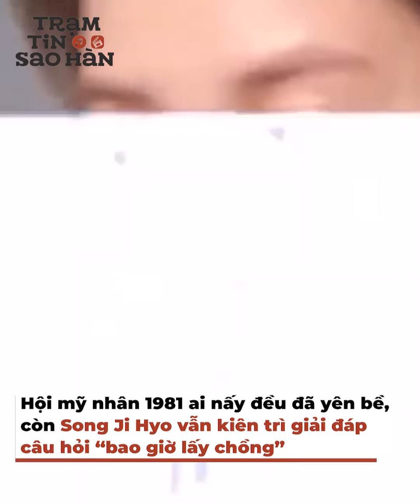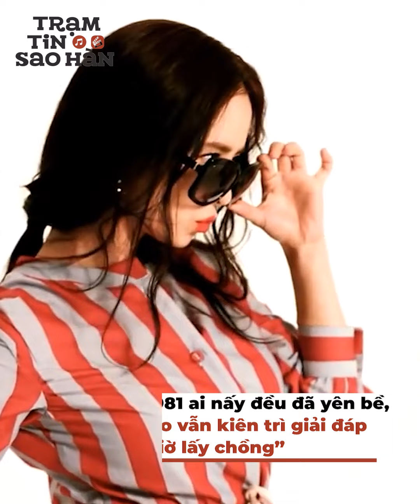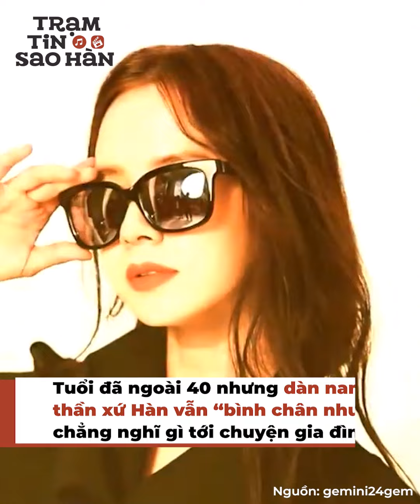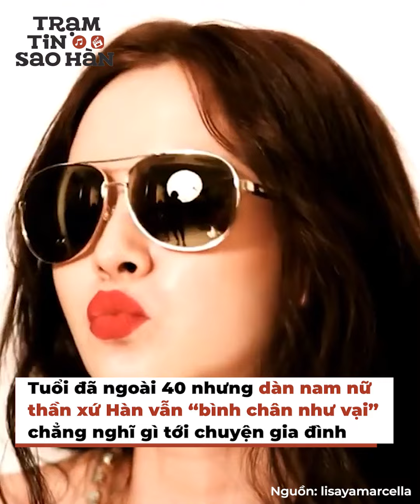Lee Jun Ki và dàn sao Hàn sống kiểu “làm việc thôi, yêu đương quên đi” | Trạm Tin Sao Hàn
Đường tình duyên trong showbiz Hàn năm 2022 này phải nói là nở rộ rực rỡ. Đến cả những ngôi sao gần như không đề cập chuyện yêu đương bao giờ Gong Hyo Jin, Jang Na Ra… cũng nối nhau “đơm hoa kết quả”. Ấy vậy mà, trong một năm thần Cupid năng suất như thế, tôi vẫn chưa thấy cây đào hoa của những nam nữ thần dưới đây có chút động đậy nào cả.